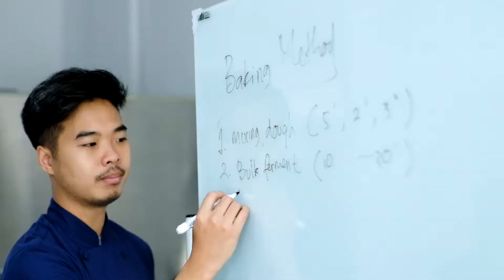Hokkadio Milk Bread Workshop with RAGI at CITA-CITA BAKING STUDIO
6 January 2020